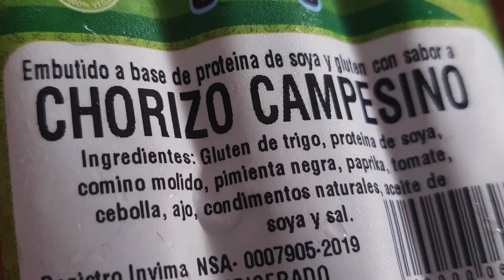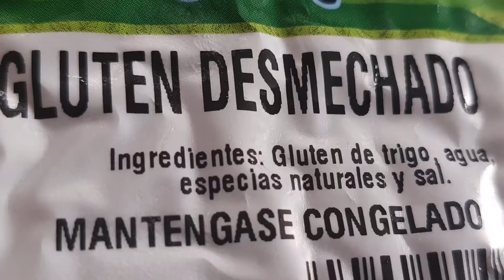¿Qué productos vendo y cómo adquirirlos? [Chorizo, "pollo desmechado", gluten aliñado y salchichas]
Publicidad para productos de La Senda echos en Medellín a la venta en Bogotá: